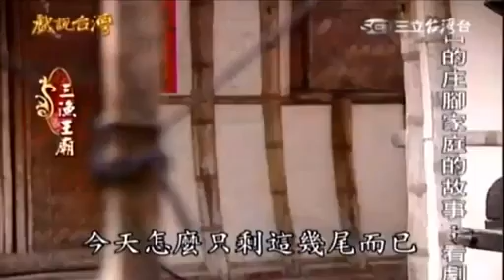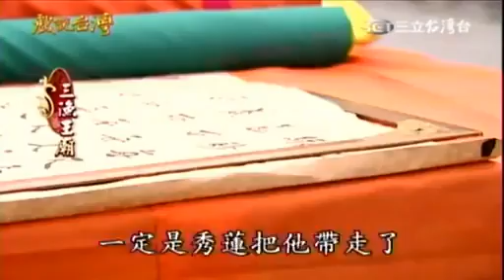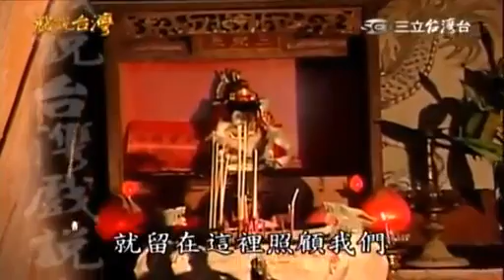戲說台灣 三漁王廟 2